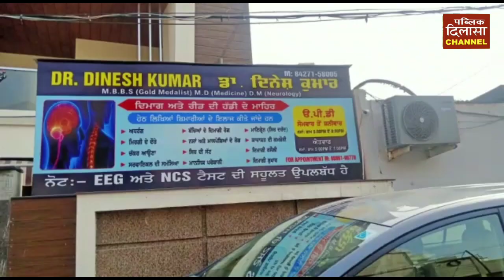डॉ दिनेश कुमार प्रसिद्ध न्यूरो फिजिशियन ने दी महाशिवरात्रि की बधाई।